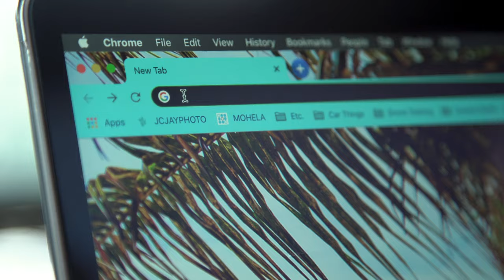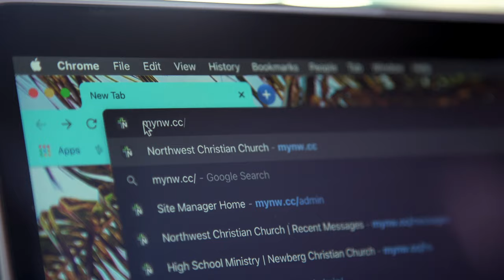Northwest Christian Church - How To: Livestream via a Laptop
A video made for Northwest Christian Church showcasing how to watch the live stream using your laptop!

Roles:
Camera Op., Editor, Color Correction, Sound Design.